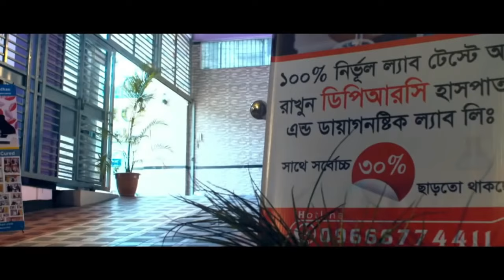আলহামদুলিল্লাহ AVN রোগ থেকে মুক্তি লাভ করে বাড়ি ফিরে যাচ্ছি । PLID, OA, AS, HipJoint pain, Pid